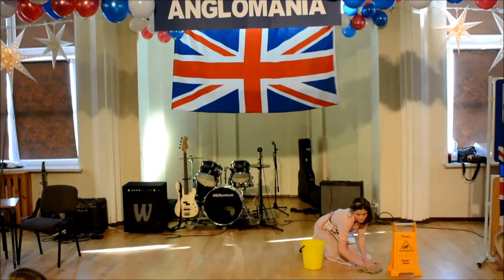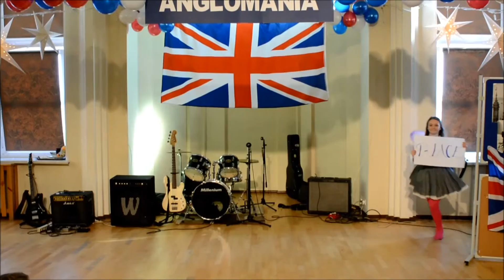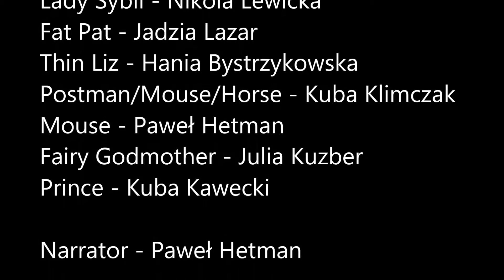Anglomania Kopciuszek 2016 | LO3 ZSO 11 Zabrze